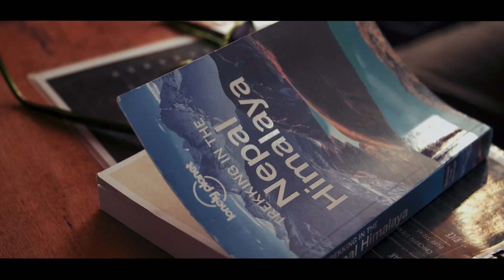EVEREST BASE CAMP Teaser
Shot on the way to Everest Base Camp.
December 2016.

FMA